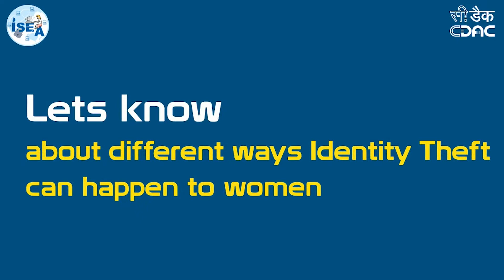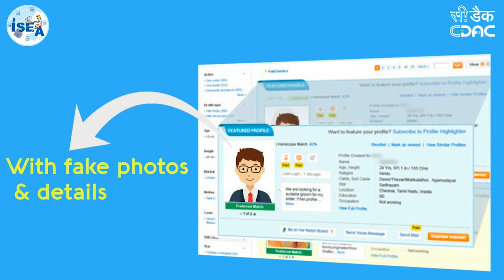Identity Theft for Women - SEE YOURSELF IN CYBER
National Cyber Security Awareness Month